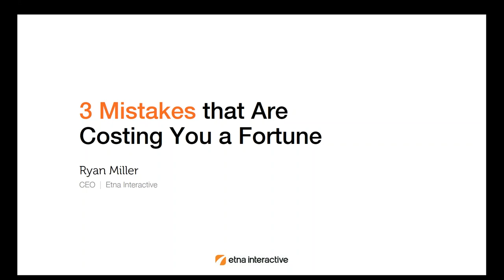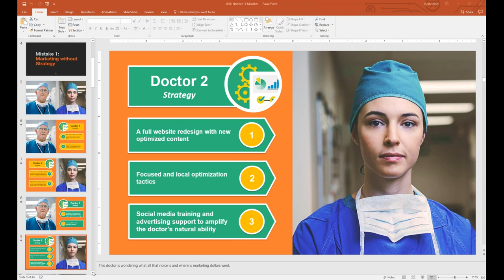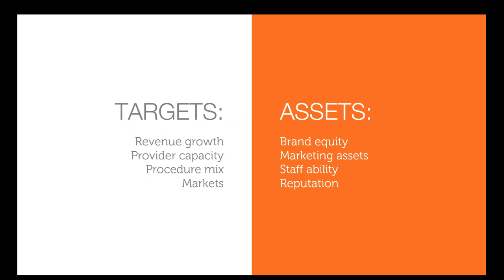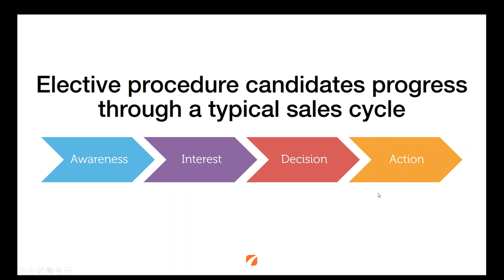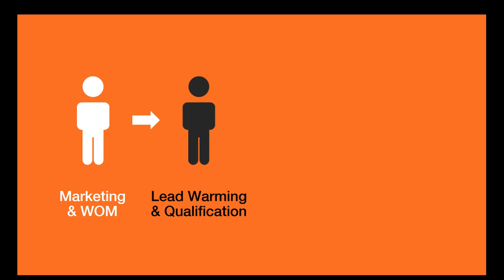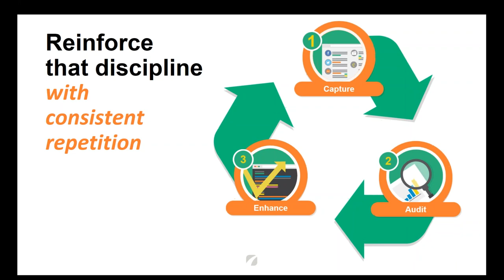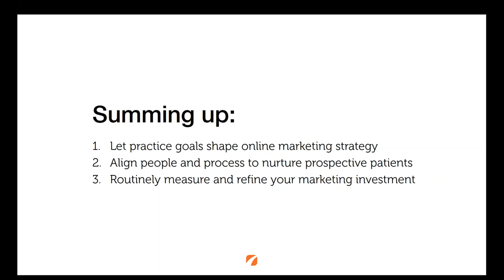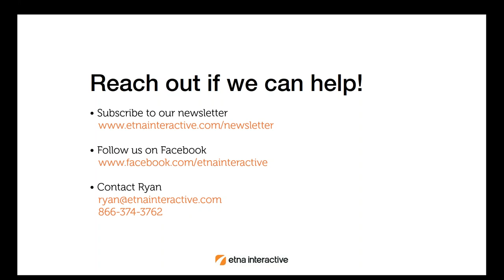3 Mistakes That Are Costing You a Fortune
Medical practice leaders can stop making haphazard decisions and accepting questionable marketing returns! In this 40-minute video you’ll learn:

• How to take the reckless spending and guesswork out of your online marketing
• How to measure the value and return from each online investment
• How software and automation can save time and boost practice performance

This video features a presentation by Ryan Miller, Etna Interactive CEO.